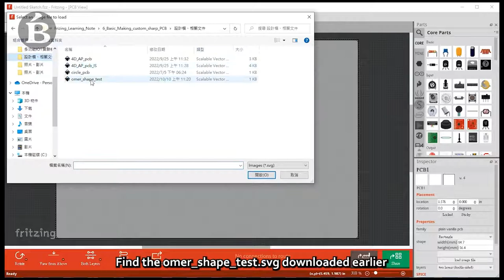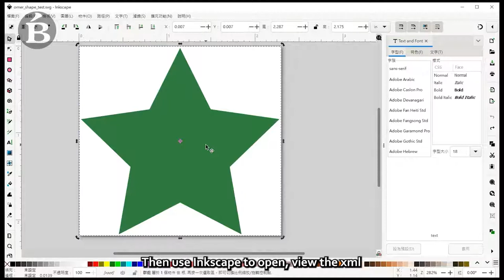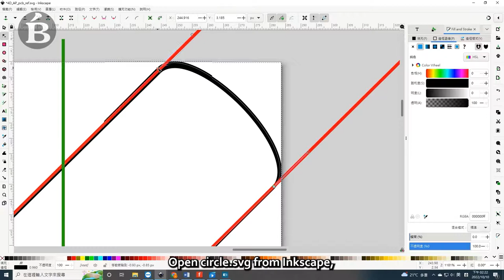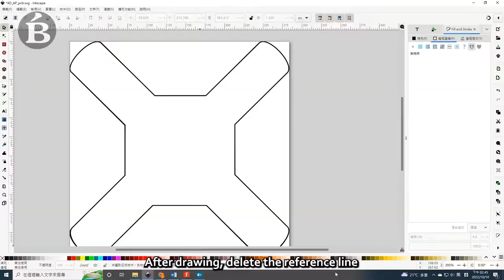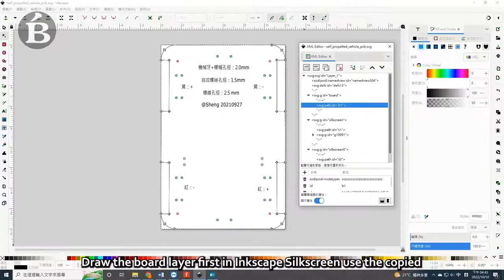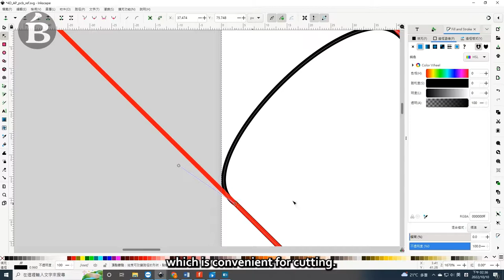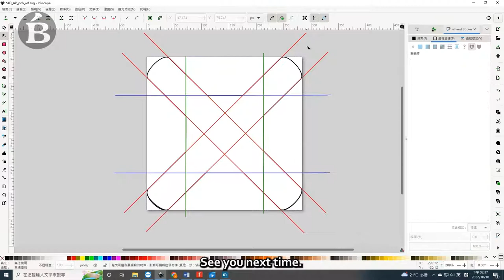How to making custom shape PCB in Fritzing - simple and easy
This film will introduce Fritzing custom shape with examples
The basic PCB shape Frizing built-in mostly has
Use custom shape only for special shapes.
Custom shape is best drawn with the example attached by Fritzing
Must follow the id name to be accepted by Fritzing
There are frame lines when using custom shape output
which is convenient for cutting.

＠The examples and pictures in this video are all taken or drawn by me. Some specification documents are cited or infringed. Please leave a message to inform them. If they are true, they will be corrected immediately.